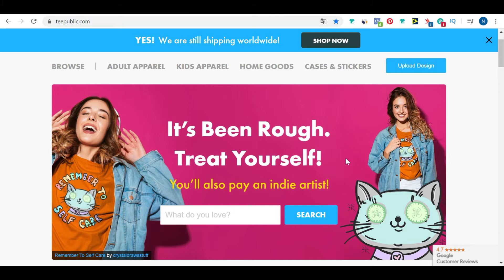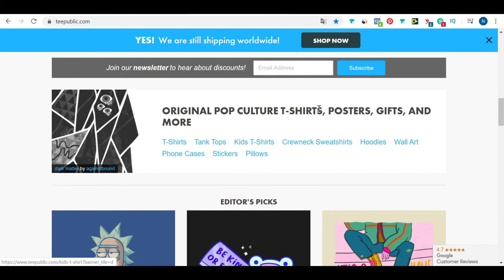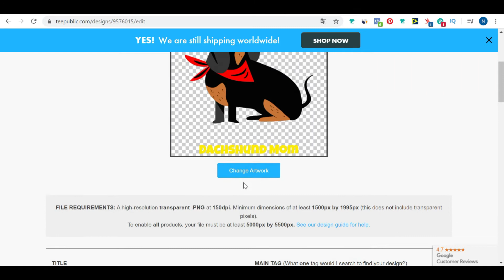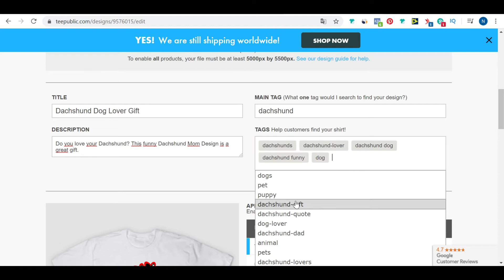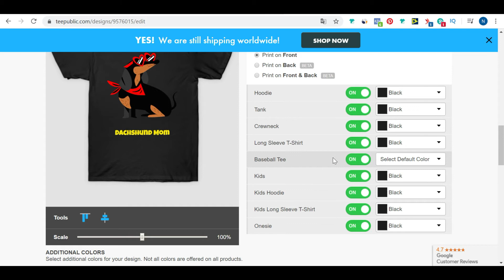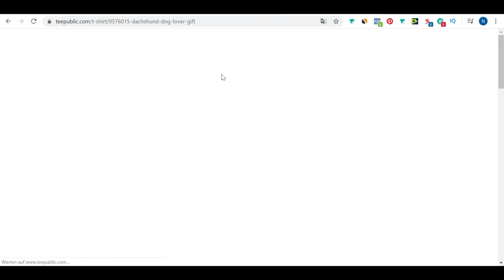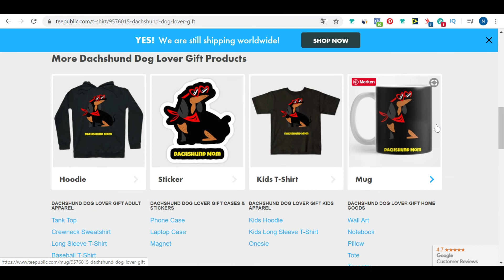Teepublic Design Upload Schritt für Schritt Anleitung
Bei Teepublic ein T-Shirt Design hochladen- eine Anleitung

In diesem Video zeige ich dir den T-Shirt Design Upload bei Teepublic. Das T-Shirt Business Tutorial eignet sich perfekt für Print on Demand Anfänger, die noch nicht wissen, auf welchen POD Plattformen sie hochladen sollen.

T-Shirt Business aufbauen mit Master Your Merch. Dein Start in das Print on Demand Business. Dieser Kanal bringt dein POD Business auf das nächste Level. Durch neue Strategien zeige ich dir, wie du profitable Nischen findest, Bestseller kreierst und mehr Verkäufe erzielst. Ich nehme dich mit hinter die Kulissen und zeige dir Einblicke in meinen Research und Upload-Prozess und wie du deine Designs richtig vermarktest. Doch bevor wir starten erst noch die Frage: Was ist Print on Demand? Der Druck auf Nachfrage beschreibt den Prozess, bei dem Du als Verkäufer dein Design auf einer Print on Demand Plattform zur Verfügung stellst und Interessenten können dann T-Shirts, Hoodies, Tassen, Rucksäcke uvm. mit deinem  Design kaufen. Erst bei einer Bestellung wird der Druck gestartet und das Produkt verschickt. Um die ganzen Prozesse nach dem Kauf musst du dich nicht kümmern. Wenn du ein T-Shirt Business starten willst und organisch ohne Kosten online Geld verdienen möchtest bist du hier genau richtig!

▬ Tools & Dein Nutzen  ▬▬▬▬▬▬▬▬▬▬▬▬

➤ RESEARCH:

🔎PRODUCTOR:
Kostenloses Chrome Extension, sehr starkes Tool für das Filtern von BSR und Erkennen von Bestsellern und Winning Designs.

Das wohl beste Nischen Research Tool im DE Markt. Du erkennst Keyword Trends und kannst jede beliebige Nische analysieren und erhälst eine genaue Analyse ob die Nische profitabel ist. Sehr starkes Nischen Tool, um "Unternischen" zu finden, an die sonst keiner denkt. Du kannst auch die Tages-Bestseller anzeigen lassen und die Listings vorschreiben und speichern - das spart enorm Zeit!

Mit Merchinformer kannst du perfekt deinen Research auf allen 3 Marktplätzen optimieren. Besonders hilfreich ist der Movers & Shakers Bereich um aktuelle Trend Designs und Bestseller zu erkennen.

Vektorgrafiken mit Lizenzen für Merch by Amazon und alle anderen Print on Demand Anbieter. Bis zu 200 T-Shirt Design Downloads im Monat in der "MERCH" Version + kommerzielle Nutzung. Du kannst auch 2 Designs jeden Monat in Auftrag geben. Vexels hat Profi-Designer, die dann genau dein Wunsch-Design erstellen und für dich bereitstellen. Ein starkes Tool für Leute, die keine krassen Designer sind aber dennoch dem Kunden hochwertige Designs liefern wollen. Der Preis ist absolut fair für das was man bekommt! Außerdem gibt es einen Online T-Shirt Designer, der dir extrem viel Zeit erspart!

➤Outsourcing
onlinejobs.ph

➤ Automatisierung
⚡️ Lazy Merch (- 10%  für die ersten 6 Monate)

▬ Empfehlungen  ▬▬▬▬▬▬▬▬▬▬▬▬

🎙 Musikproduktion

➤ Du suchst nach professioneller Musik für deine Videos oder deinen Podcast?

▬ Social Media  ▬▬▬▬▬▬▬▬▬▬▬▬